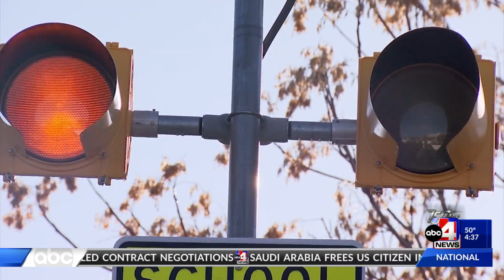West Valley Crossing Guard Dressing Up As Shiny Orange Traffic Cone